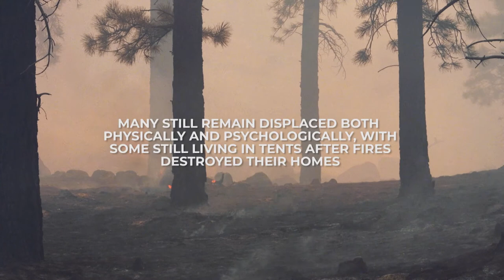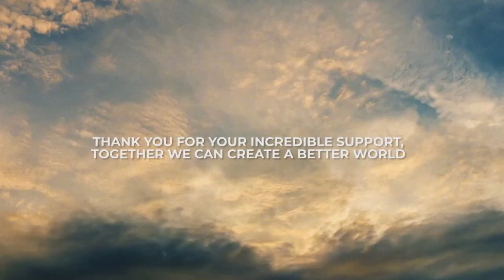'Grow Together' - Murals For Change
In collaboration with the South-West Sydney Primary Health Network and the Wollondilly Shire Council, Murals for Change and Wildflower Holistic Services, delivered a large scale community mural and art workshop in support of the Bushfire Recovery effort in Oakdale, NSW.

Delivered from April 10-16, the ‘Grow Together’ program included a community workshop held at Wildflower Holistic Services which utilised the principles of art therapy to build community resilience, help people safely express and begin processing trauma. These principles and creative skills are useful in everyday life to help communities cope with adversity and support their mental health.

Over 50 community members joined the Murals for Change team to paint an artwork designed by artist Tameka Waldron, coming together to connect and contribute to their town. The ‘Grow Together’ artwork also featured on a limited edition t-shirt sold during the project with 100% of profits, a total of $5000, being donated to the Camden Women’s Shelter.

Art has a way of helping us express our most complex emotions and experiences, starting the healing process. Harnessing the power of art in the public space, Murals for Change has transformed a previously unused community space into a space that is inviting, inspiring and meaningful. Tangible impacts grow from conversation, strengthen in creativity and blossom through purposeful collective action.

This activity was supported by funding from the South West Sydney Primary Health Network (SWSPHN) – through the Australia Government’s PHN Program. Key program partners included Ecolour Paints, Jucy, the Wollondilly Shire Council and Wildflower Holistic Services.